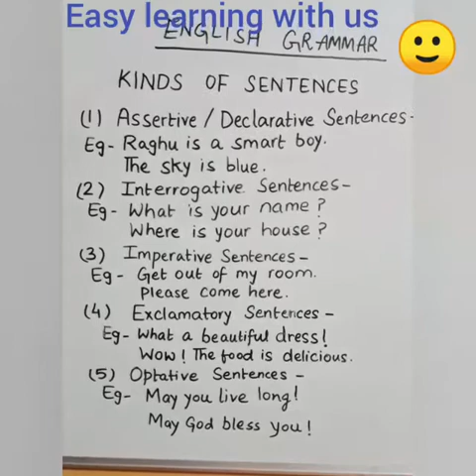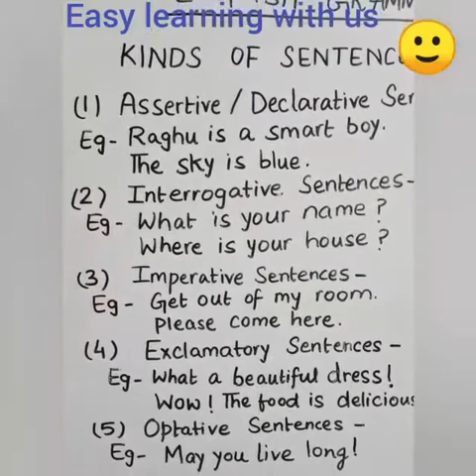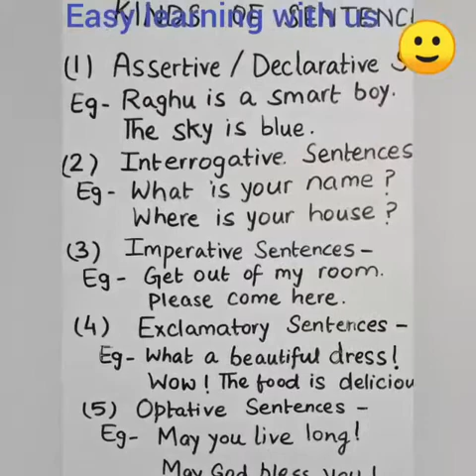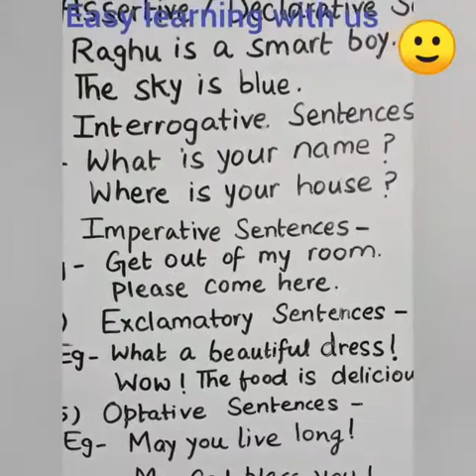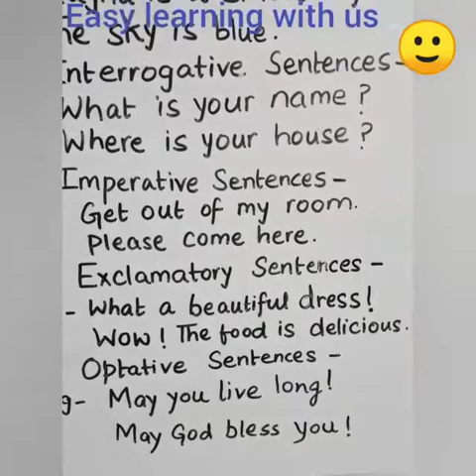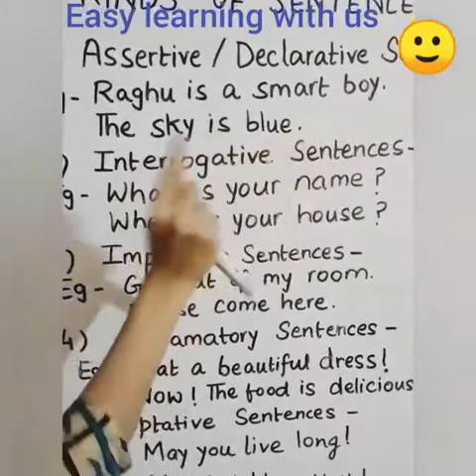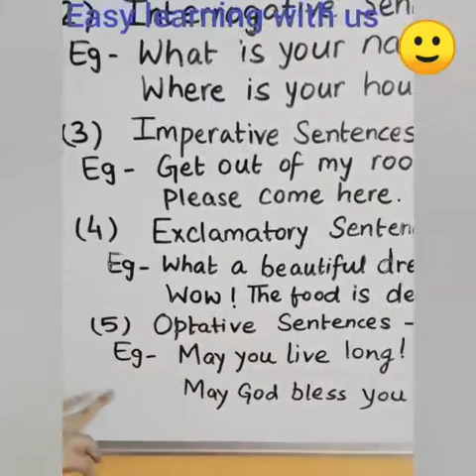Kinds of Sentences